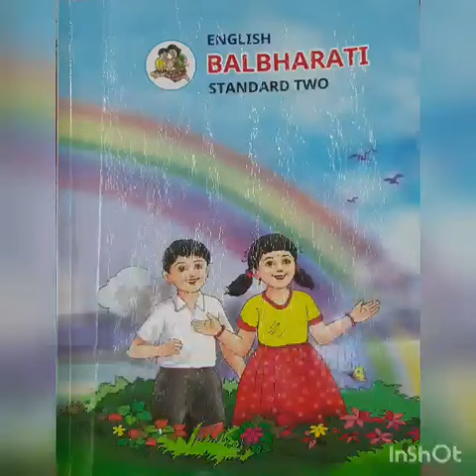language study ( naming words)